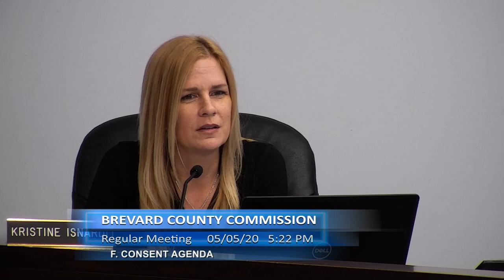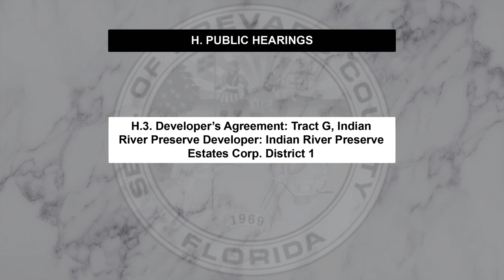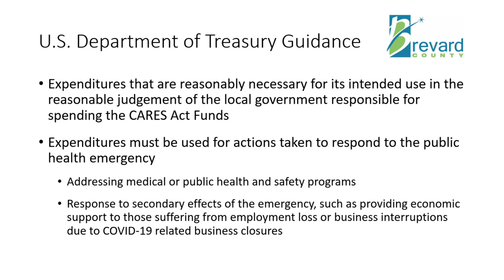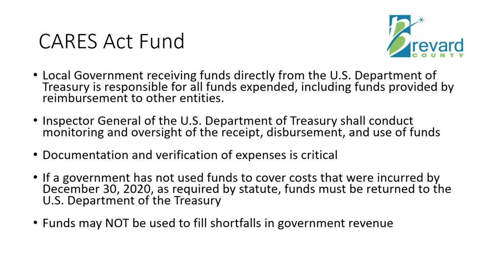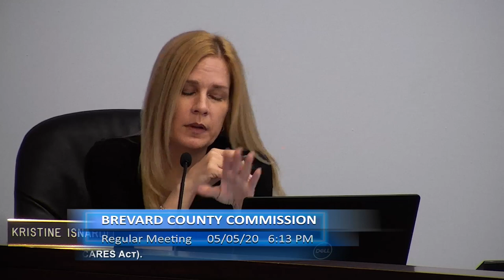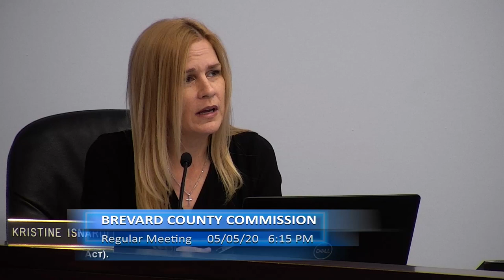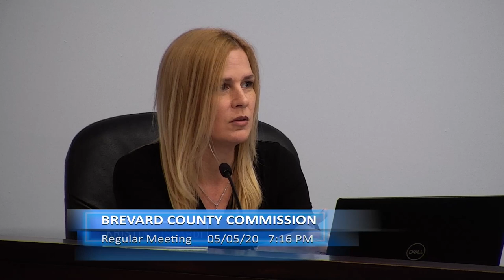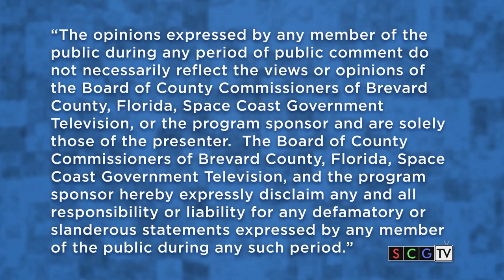05/05/20 - Brevard County Commission Meeting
05/05/20 - Brevard County Commission Meeting